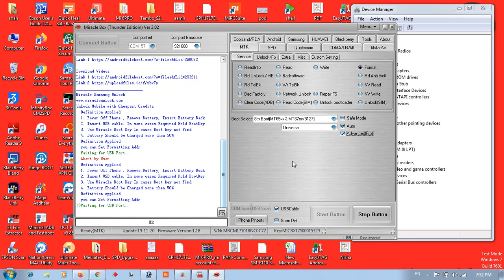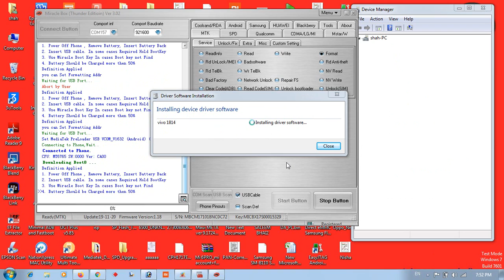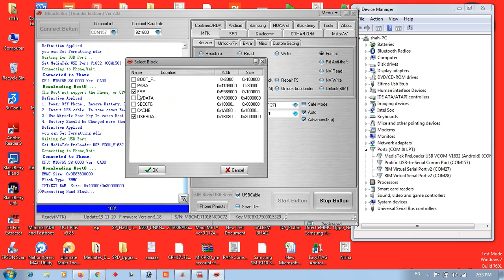vivo y93 pattern and frp just one click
vivo y93 frp and pattern unlock by miracle box